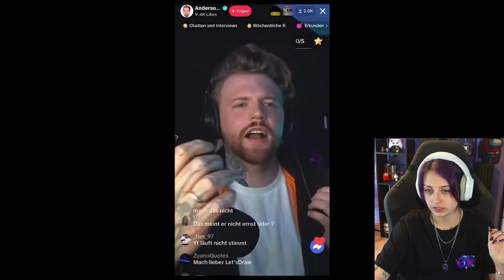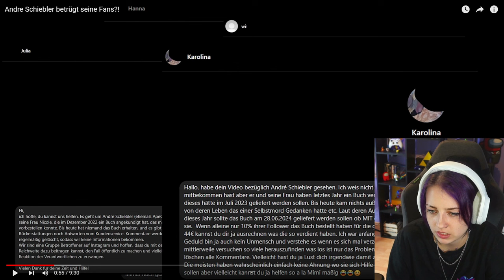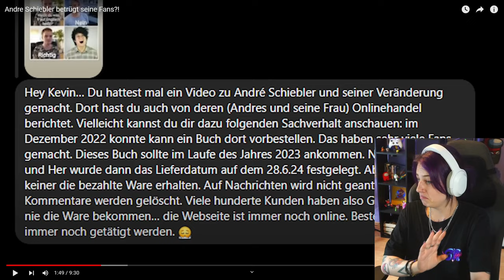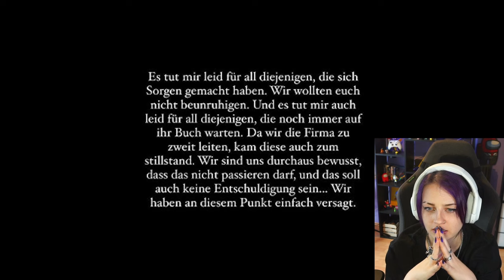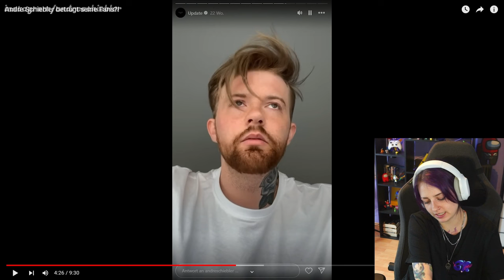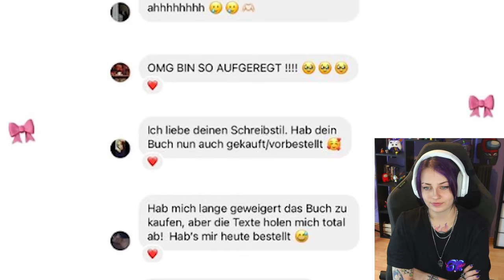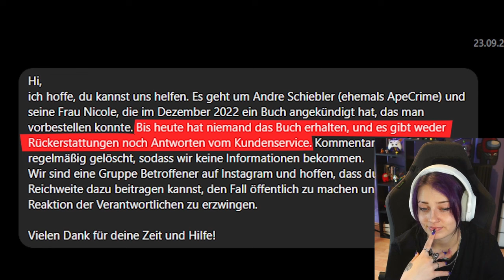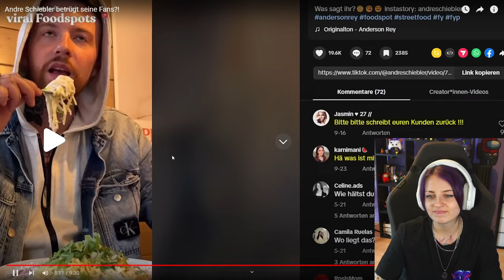Betrügt Andre Schiebler seine Fans?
Die Problematik mit dem Buch von Nicole und Andre Schiebler. Hoffentlich wird das bald geklärt und alles Gute trotzdem an Nicole und auch Andre ❤

Kuss und bis bald ❤